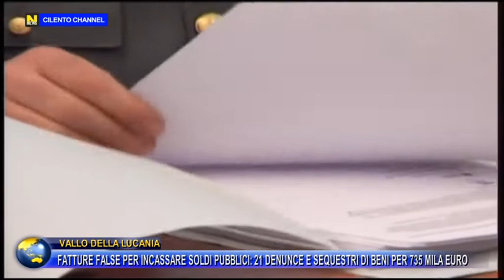VALLO DELLA LUCANIA Fatture false per incassare soldi pubblici: 21 denunce